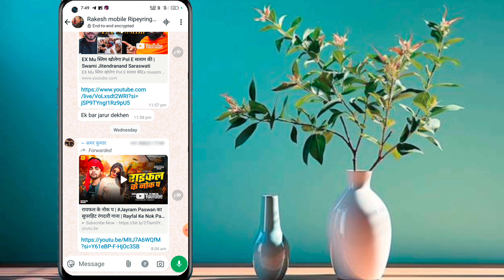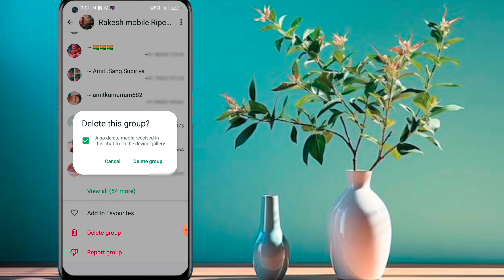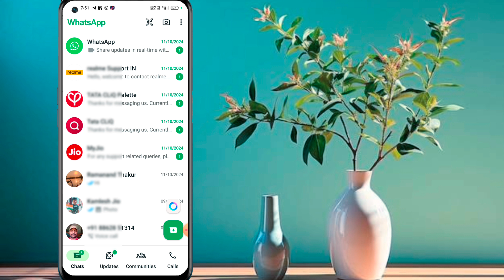Whatsapp group delete kaise kare ! Whatsapp group block kaise karen ! How to block in whatsapp group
Tittle:-
block whatsapp group

Dosto  is video mein Humne aapko bataya hai ki aap whatsapp group ko block ya delete kaise kare

Doston is channel per aapko mobile tricks computer tips internet education android app reviews product unboxing and reviews you tube guidelines website ke new offer or letest tech news updates se releted video hindi me dekhne ko multi rahegi.